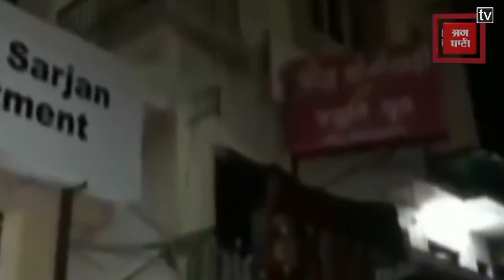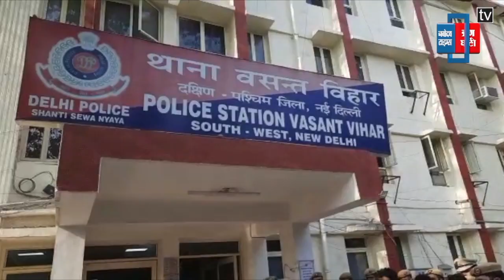Delhi-NCR बुलेटिन: दिल्ली आ रहे किसानों की पुलिस से भिड़ंत, बैरिकेड पर चढ़ा दिया ट्रैक्टर